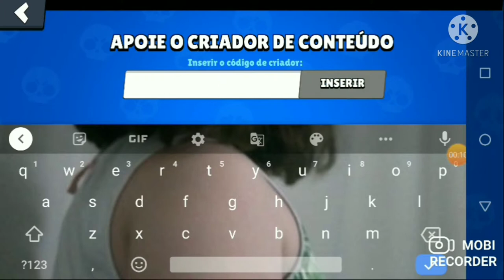how to get free gems for brawl star